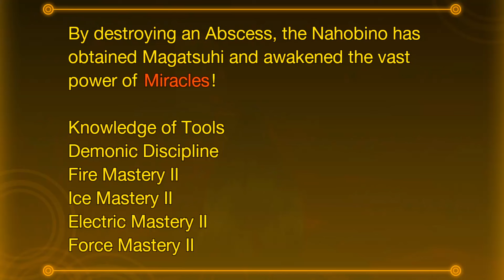Shin Megami Tensei V Has NO PEACE!!!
In this video we play shin megami tensei V